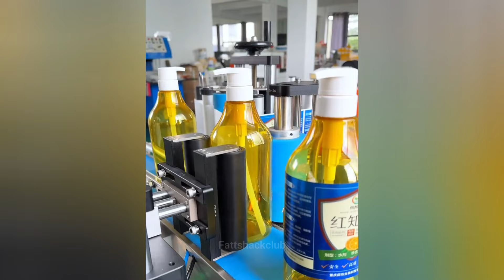Try Not To Say WOW Challenge! Satisfying Video that gives you Goosebumps 229